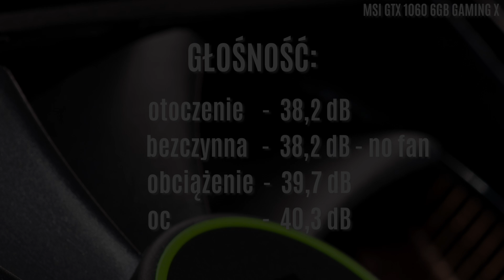MSI GTX 1060 GAMING X 6G - Test, Recenzja, Opinia - Twin Frozr VI w akcji. VBT PC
Test karty graficznej MSI GTX 1060 GAMING X 6GB z najcichszym chłodzeniem na rynku. Jak bardzo, tak na prawdę, jest wydajne chłodzenie nowych kart graficznych od MSI? Twin Frozr  VI w praktyce.